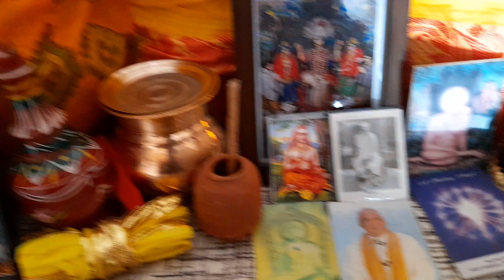HUDCO HOUSING ESTATE GRIHA PRAVESH PUJA(1)